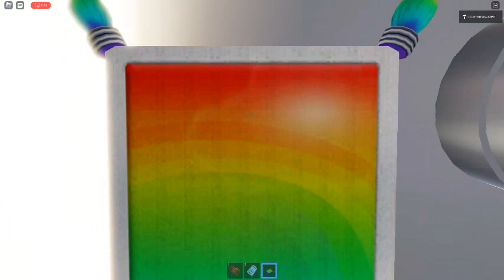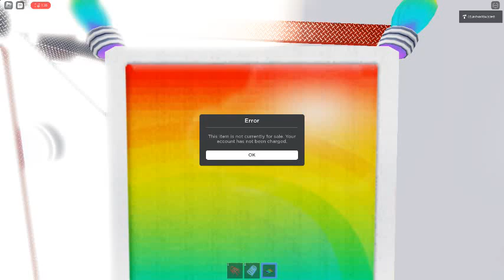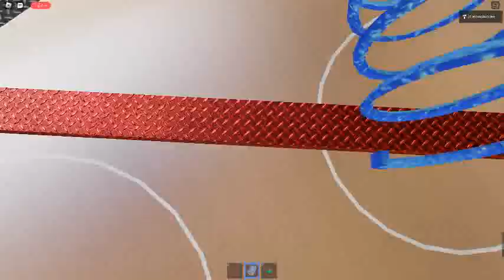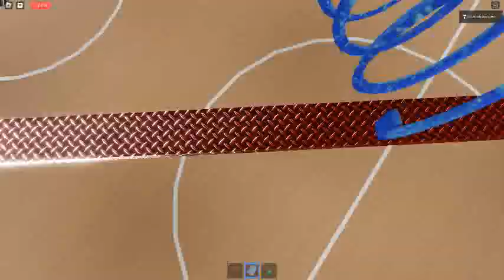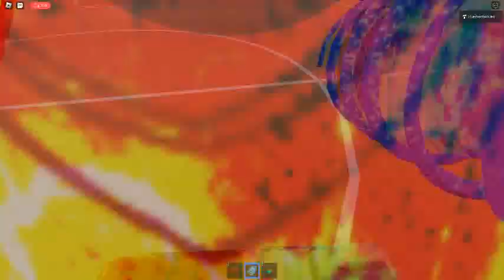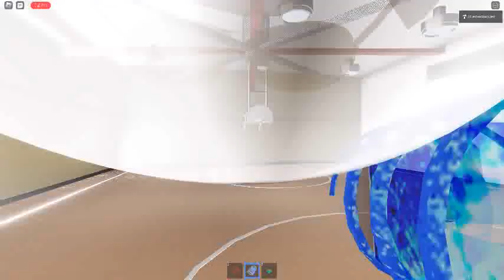Ceiling Fan 11411 In Toucan Fan's Haunted Fan Land